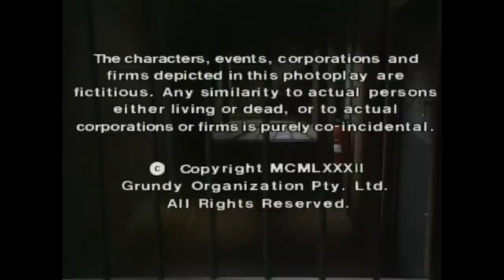prisoner cell block H alternative credit music part 2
Ive been watching prisoner now for about 2-3 years and decided that i had heard the theme song well over 900 times now.. and im getting a little sick of it. SO i decided to add a new song to the credits. Let me know what you think :)

Look out for my other versions coming soon.